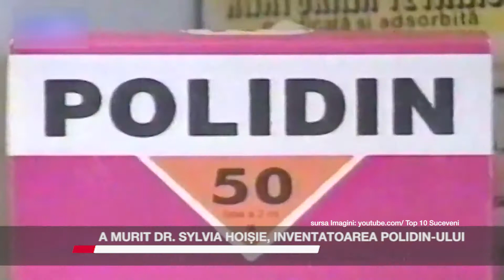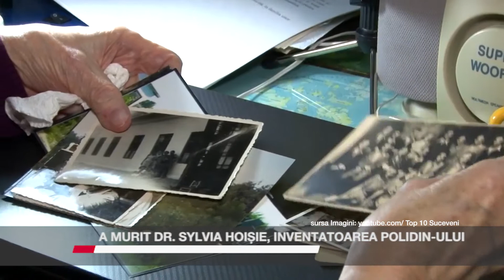A murit dr. Sylvia Hoișie, inventatoarea Polidin-ului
Sylvia Hoișie, medicul care a inventat vaccinul Polidin, s-a stins din viață, marți dimineață, la vârsta de 94 de ani. De origine din Câmpulung Moldovenesc, în 2016, Sylvia Hoișie a fost premiată la Gala Top 10 suceveni, organizată de cotidianul ”Monitorul de  Suceava ”. În 2018, cu ocazia Zilei Naționale de Comemorare a Victimelor Holocaustului din România a fost decorată, alături de alți 43 de supraviețuitori ai Holocaustului, de președintele României, Klaus Iohannis, cu Ordinul Național „Serviciul Credincios” în grad de Cavaler. Peste exact o lună, dr. Sylvia Hoișie ar fi împlinit 95 de ani.